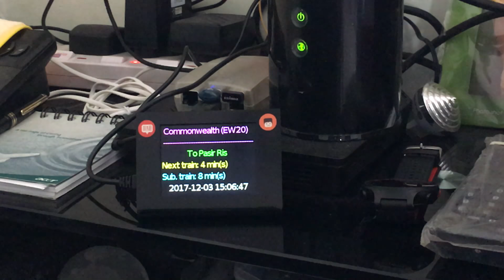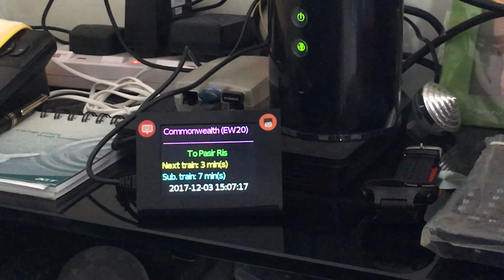Singapore MRT Arrival Time on LCD Display with Raspberry Pi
Singapore MRT Arrival Time on LCD with Raspberry Pi.